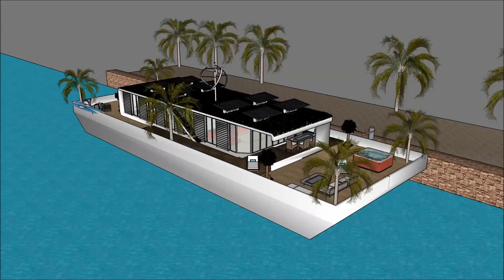Alternative living on Korean floating house in South Korea youtube of a floating house on ocean 떠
The floating house villa houseboatzania launching an innovative high-end luxury yacht floating house villa mansion home design potentially as a display of exhibition of the Alternative living on Korean floating house in South Korea   youtube of a floating house on ocean 떠 .

The collection of the Floating house villa houseboatzania concept of Alternative living on Korean floating house in South Korea   youtube of a floating house on ocean 떠  consists of high luxury and architectural art pieces in minimalism combined with living on the waterfront of the harbour.

The floating house villa mansion yacht design has the basis to sustain living with high standards and contemporary structural design at Alternative living on Korean floating house in South Korea   youtube of a floating house on ocean 떠  with numerous of prospects for excessive living and celebrating the desire of life worldwide:  UK Thames London

Birmingham Leeds Stockholm Sheffield Bradford  Cornwall Rochester Bristol Liverpool Bradford Manchester Cardiff Chelsea Co. Durham Wiltshire  Virginia Water  Cobham, Surrey  Liverpool Bristol  Kirklees  Leicester  Coventry Cheshire East  Croydon Barnet Ealing  Newham  East Riding of Yorkshire Enfield Brent Lambeth Bromley Nottingham Wigan Sandwell Wirral Dudley Wandsworth Northumberland Shropshire Southwark Doncaster